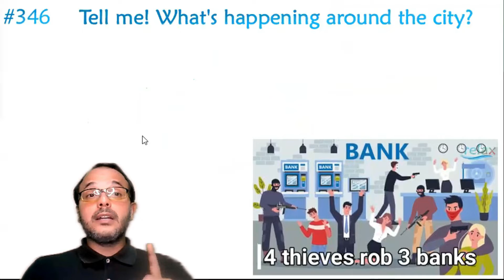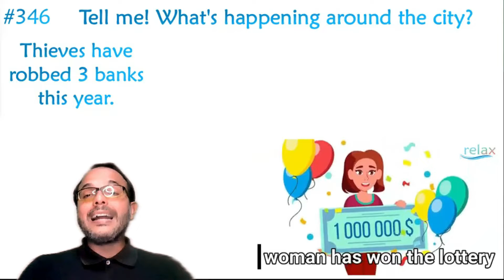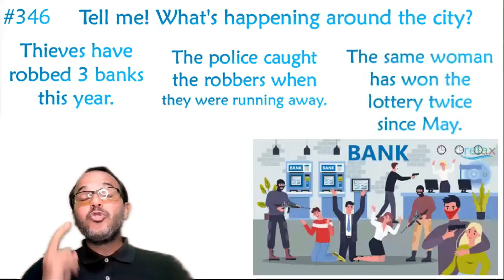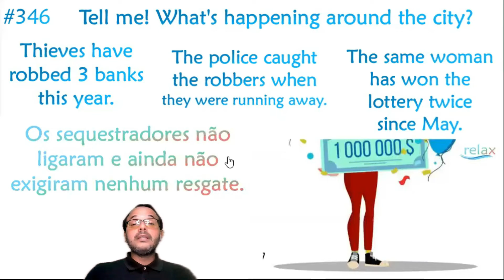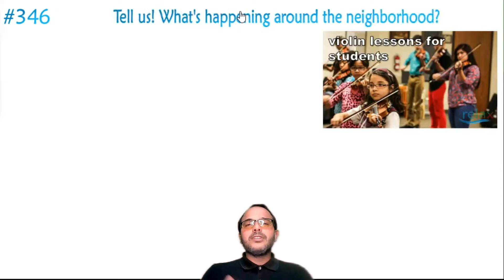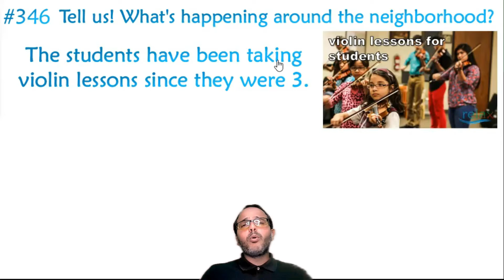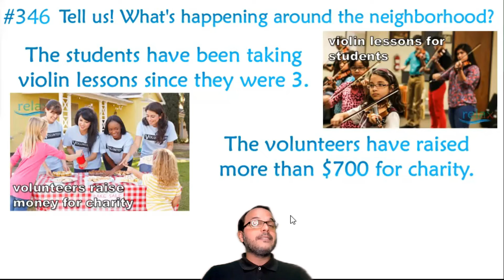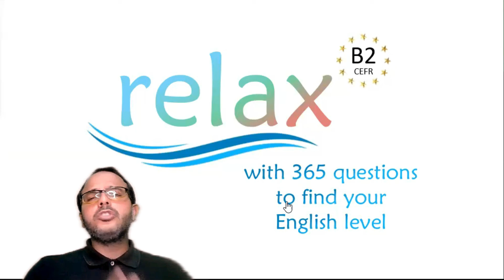#365 dias de inglês GRÁTIS #346 Tell me! What's happening around the city?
Após o vídeo de hj, pratique com um leve exercício para testar seus conhecimentos na pergunta #346 Tell me! What's happening around the city? Tell me allabout it.  Com respostas automáticas e e-mail responsivo para vc organizar seus estudos!

FALAR INGLÊS COM A GENTE!!!
VEM SER RELAX ;)
Contatos: